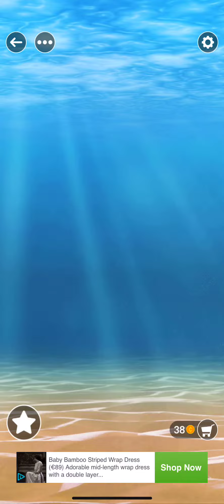Wordscapes Uncrossed Level 101 102 103 104